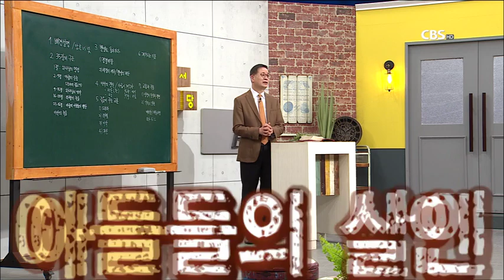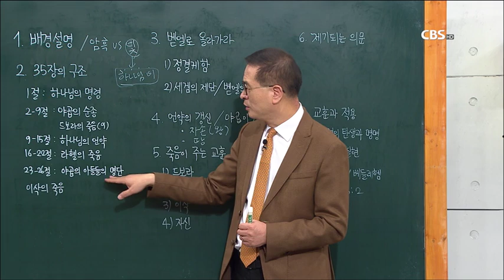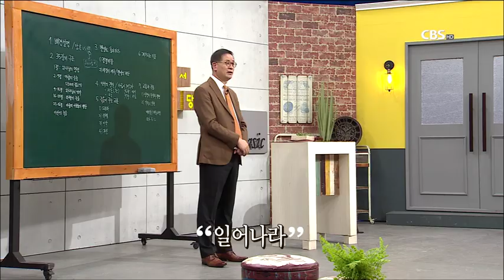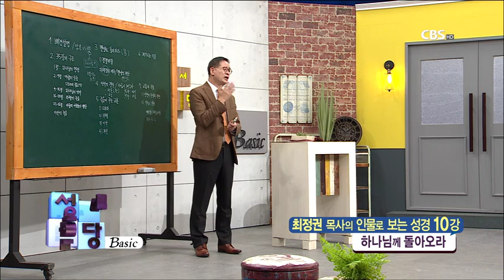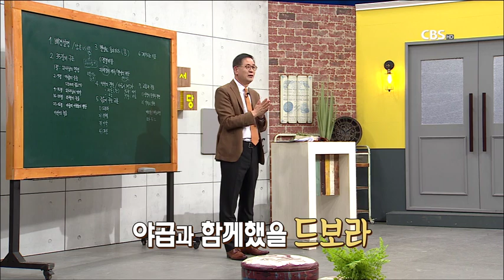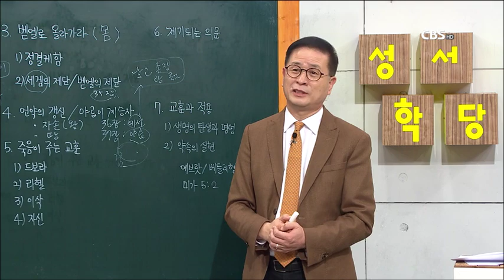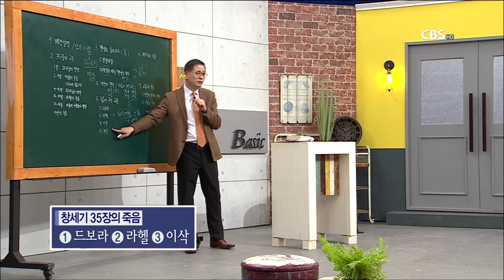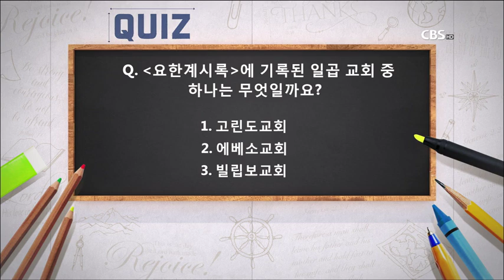최정권 목사 인물로 보는 성경 10강 하나님께 돌아오라 "본문 - 창세기 35:1-29"/ 성경공부는 CBS성서학당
최정권 목사 인물로 보는 성경 10강
하나님께 돌아오라